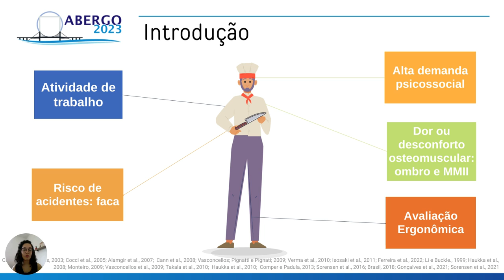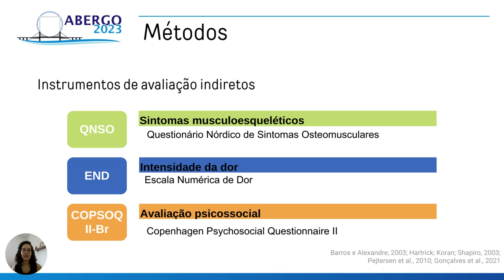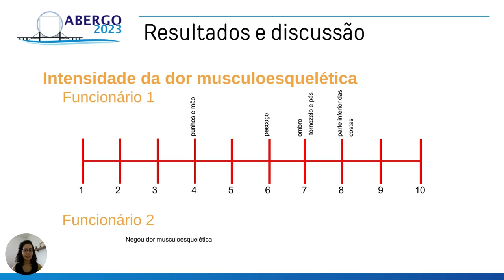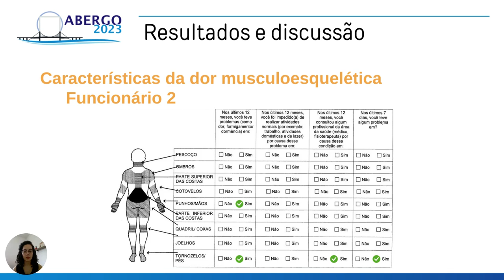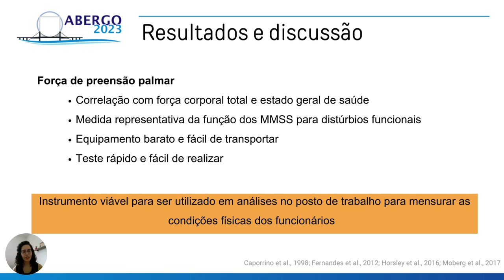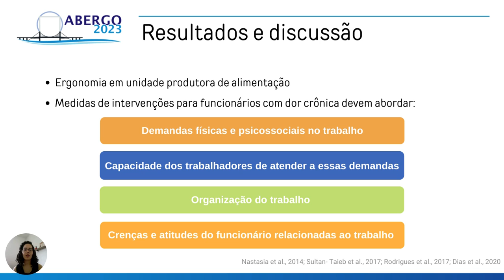AVALIAÇÃO ERGONÔMICA DO SETOR DE AÇOUGUE DE UMA COZINHA INDUSTRIAL: RELATO DE CASO